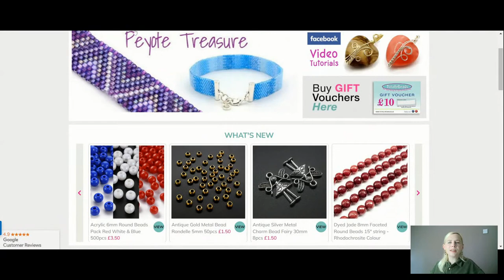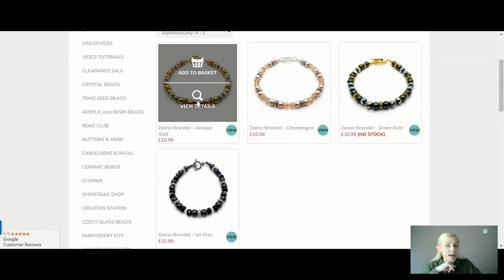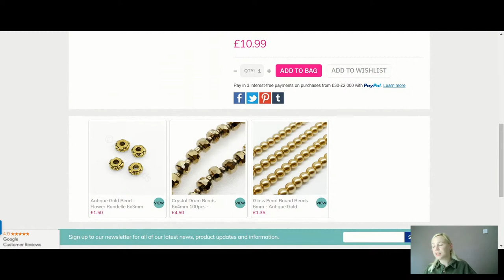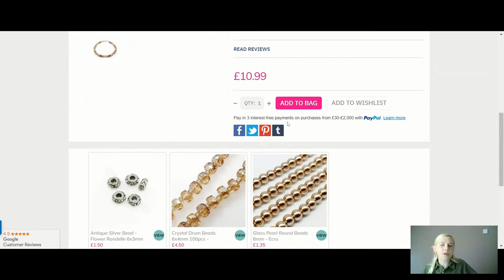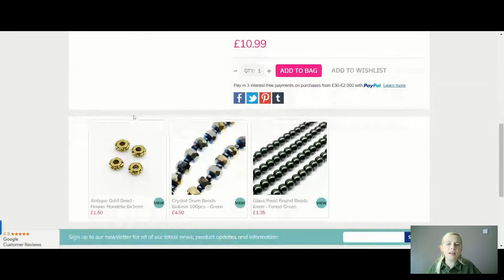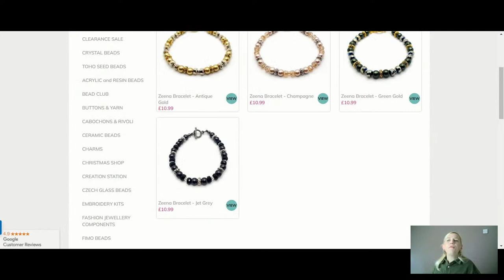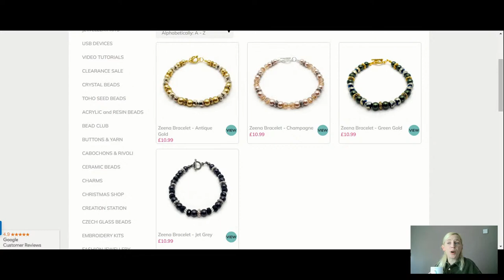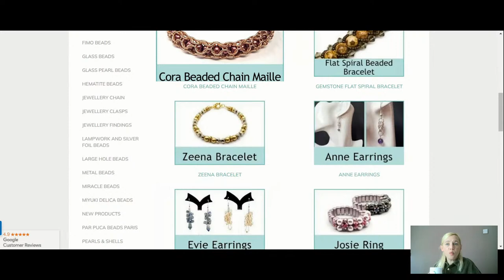Let's make a Gorgeous Crystal Drum & Glass Pearl Bracelet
In todays live tutorial I’m going to be showing you step by step how to make these beautiful crystal drum and glass pearl strung bracelets. You can also make matching earrings with ear wires and ball pins.

👉 Materials Used in the Video:
➡️ Crystal Drums 6x4mm
➡️ Glass Pearl Round Beads 6mm
➡️ Toggle Clasp
➡️ Jump Rings
➡️ Crimp Beads
➡️ Callotes
➡️ Tigertail
➡️ Flower Rondelles
➡️ Ear Wires
➡️ Ball Pins

Tools Needed: Wire Cutters, Round Nose Pliers, Flat Nose/Chain Nose Pliers